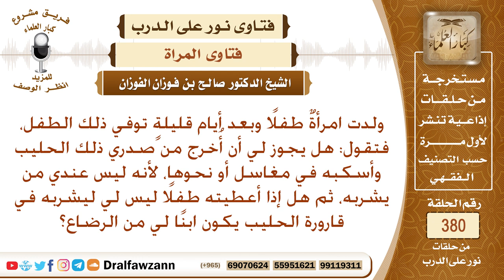هل يجوز للمرأة أن تخرج الحليب من صدرها إذا مات طفلها الرضيع وتتخلص من هذا الحليب؟ الشيخ صالح الفوزان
نص السؤال: ولدت امرأةٌ طفلًا وبعد أيام قليلةٍ توفي ذلك الطفل، فتقول: هل يجوز لي أن أُخرج من صدري ذلك الحليب وأسكبه في مغاسل أو نحوها، لأنه ليس عندي من يشربه، ثم هل إذا أعطيته طفلًا ليس لي ليشربه في قارورة الحليب يكون ابنًا لي من الرضاع؟
السيرة الذاتية :
للاشتراك في قناة الشيخ صالح الفوزان

رئيس الفريق
لمشروع كبار العلماء